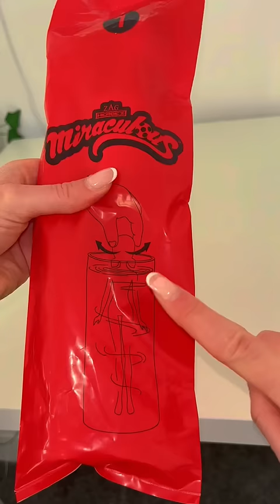[ASMR] UNBOXING A NEW *MIRACULOUS* MYSTERY WATER REVEAL DOLL!!😱🐞💦 (I'M SPEECHLESS....🫢)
In today's asmr video we unbox a NEW Miraculous Mystery Water Reveal Doll!!😱🐞💦 did we find a RARE?!✨

Facts About Me:
✰name: rhia
✰birthday: 20th of September
✰fav colour: pink
✰fav animal: pig
✰filming + editing: canon g7 mark ii + final cut pro
✰live: UK

rhiasquad♡